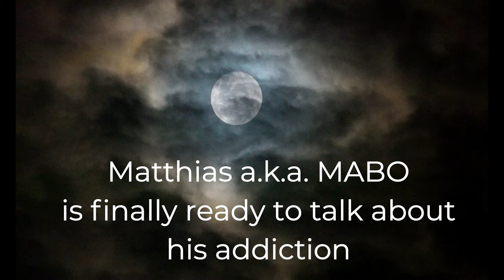The little ghost waving the flag (I'm finally ready to talk about my addiction) (144)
For the low low cost of zero dollars you'll be notified about upcoming videos and deals.
Please leave a question, comment, request or suggestion in the comment section below.